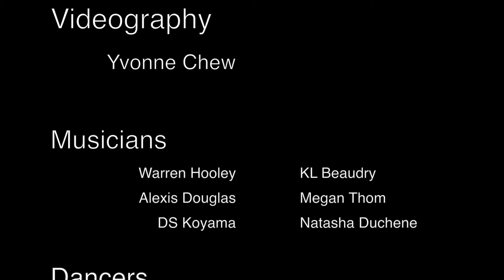This Is It: Celebration of Freedom, Uselessness and Collaboration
In the Performance, dancers wear white and painters wear black. White and black are polarities, and in between polarities is a spectrum of colours and tones which painters are applying to the surface of dancers.  Dancers move past painters, painters move around dancers and the musical improvisation is dictating rhythms that create soundscapes for the performance.
Sound is frequency, colour is frequency, movement is frequency – this performance is an attempt to harmonize these frequencies and discover what happens.  Maybe while moving between polarities we find singularity, or we may create chaos, or, something radically unexpected occurs.
Celebration of Freedom, Uselessness and Collaboration
Talented musicians led by Doug Koyama more widely known as Doug the Hug. The performance took place in Chinatown, Vancouver Canada and I am open to feedback to perform this concept in other cities and cultures around the world.
Cast of Alexis Douglas, KL Beaudry, Megan Thom, Natasha Duchene, Mira Malcolm, Yin Choi, Scott Burgess, Vanessa Wirth, Espirito Santo Mauricio